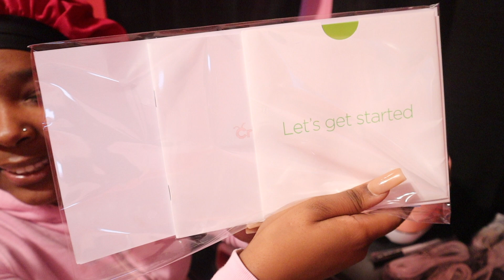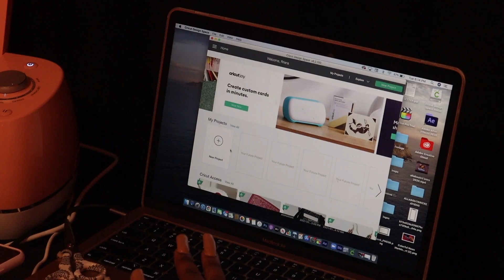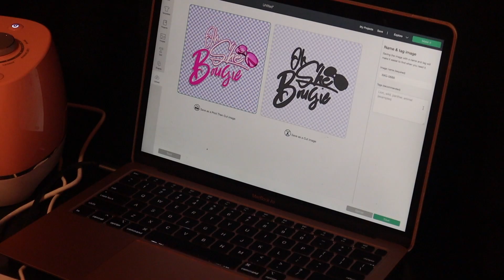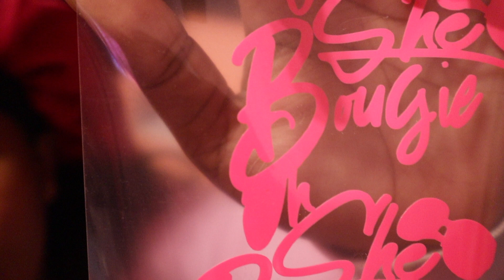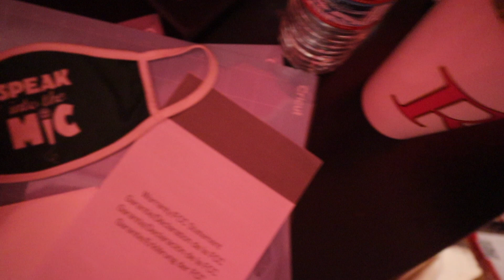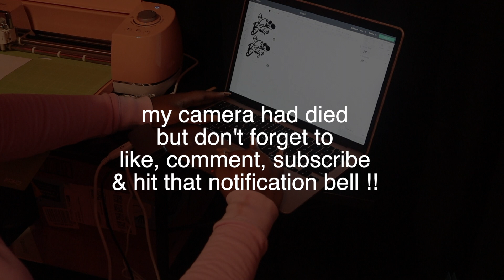entrepreneur life ep. 2| set up cricut & make custom masks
hey y’all!
hope you enjoyed this video let me know what you would like to see me make with my cricut in future videos
In this video I set up my cricut explore air 2 then make custom masks with my logo on it.